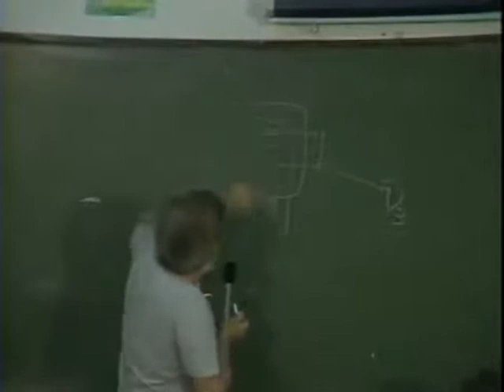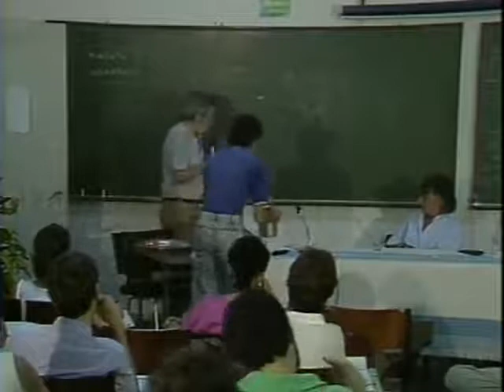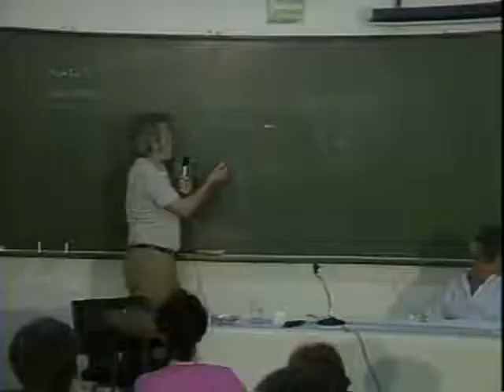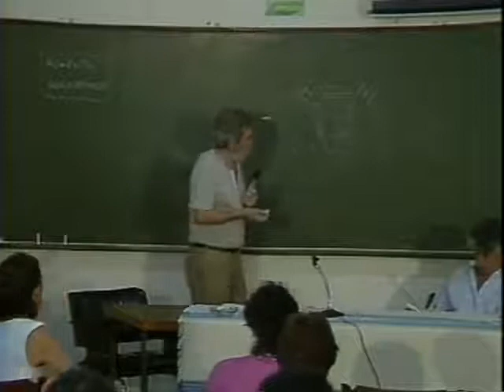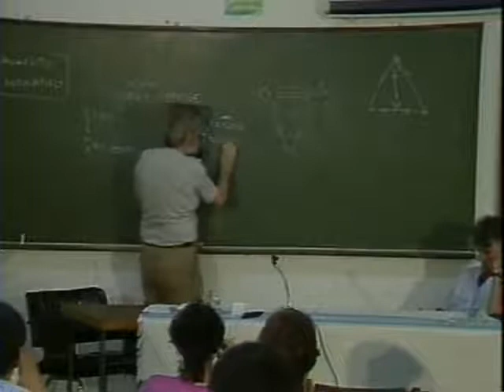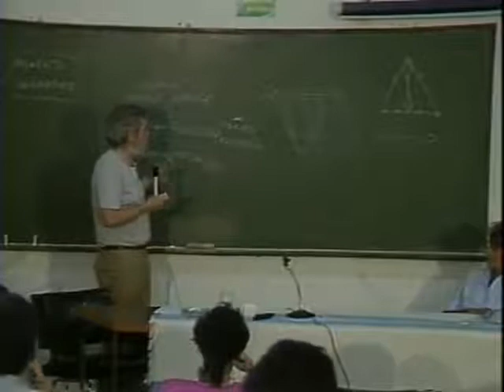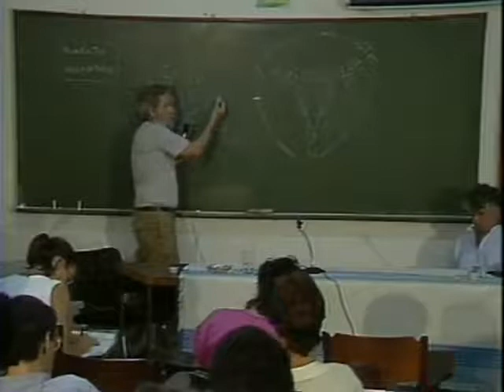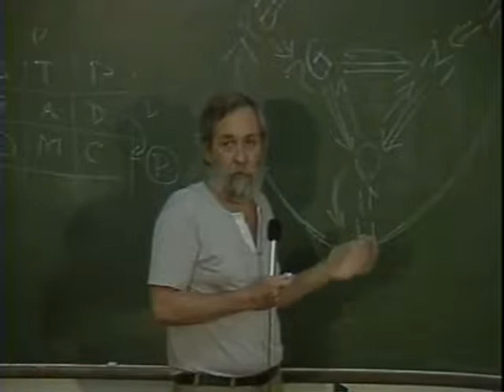Testa, Mario. Diagnóstico de salud en el planeamiento estratégico (1988)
Expositor: Prof. Mario Testa
Tema II: Diagnostico de salud en el planeamiento estratégico.